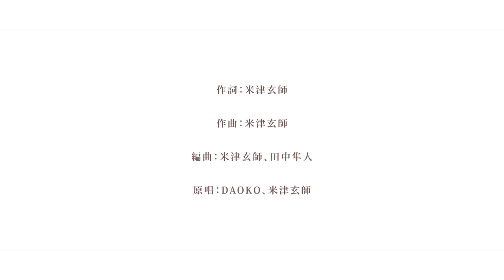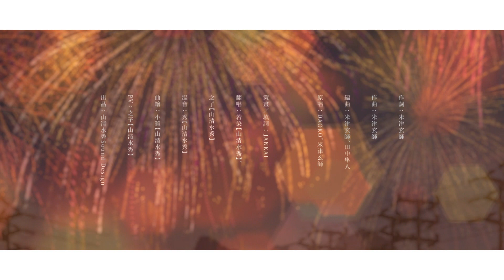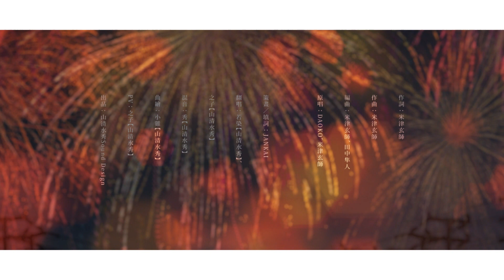【山清水秀】打上花火 中文版 by若染&之子(原創PV付)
作詞：米津玄師
作曲：米津玄師
編曲：米津玄師、田中隼人
原唱：DAOKO、米津玄師

翻唱：若染【山清水秀】、之子【山清水秀】
策劃/翻填：JANKAI
混音：秀【山清水秀】
曲繪：小雞【山清水秀】
PV：之子【山清水秀】
出品：山清水秀Sound Design

歌詞

若染：
那天眺望過的海岸還記得嗎　一抹雪白的沙灘
沙灘刻畫我想對你說的情話　傾聽後是否能轉達
喜歡嗎不喜歡嗎　浪花起落伴隨著花瓣一片片飄落
無奈依然不敢　地平線貪戀著夕陽西下的餘溫

合：
啪一聲彈指間火花　燃燒曖昧散發微光
驅散迷惘　仰望夏夜的繁華
愛戀存在銀河中　今夜流星為誰花落
花火猶如 恆星 停與續閃爍

之子
下一次 誰與你一起看煙火星空 抱歉我並不想了解
我只想守護你笑顏　手牽手一直到永遠
喜自始苦至終　有了你不怕痛　淚水是悲歡交錯的戰鬥
顫抖　不是我的懦弱
難道沒有
什麼魔法能夠　讓你不再難過
咒語其實我懂　別沉默
別再默默　不開心生悶氣
全部告訴你

合：
愛若是像那白沙灣　海浪能捲走我的傷
退潮之後　保留一絲被埋藏
多年後如果發現它　也許它已變成寶藏
敘說和你攜手走過難關

怕愛情如煙花（怕愛情如煙花
黑夜滋養期盼（黑夜盲目期盼
黑夜襯托璀璨（黑夜襯托璀璨
美麗卻很短暫（美麗卻很短暫
留下還是再見（留下別說再見
再多一點時間（再多一點時間
再多一點時間　維繫這感覺

若染：
沙灘刻劃我想對你說的情話　傾聽後是否能轉達

合：
花火猶如恆星停與續閃爍

拉拉拉拉拉～